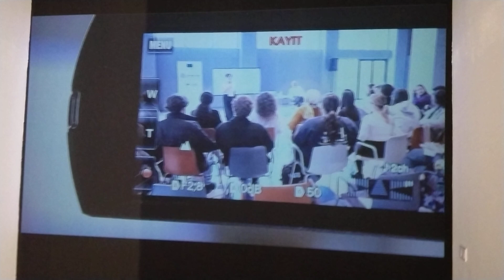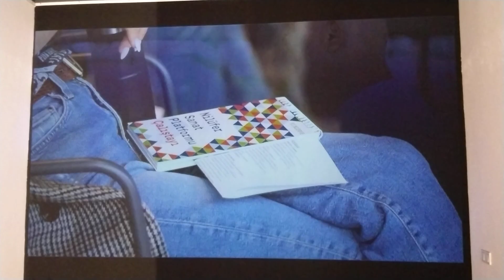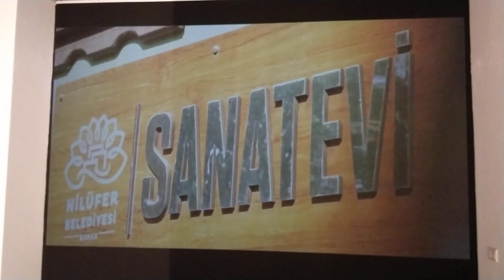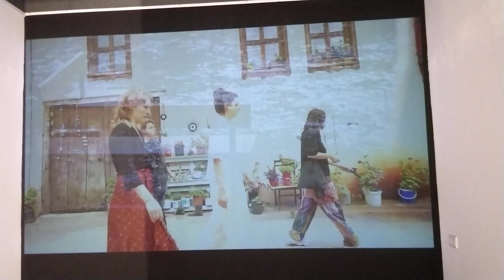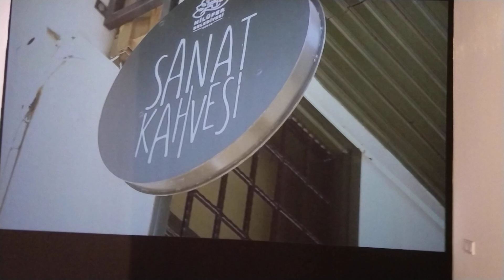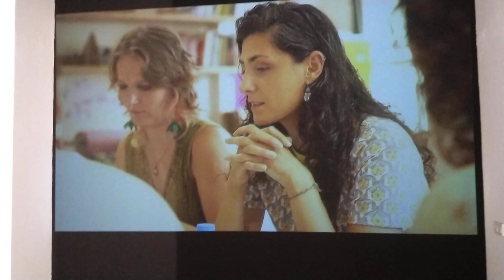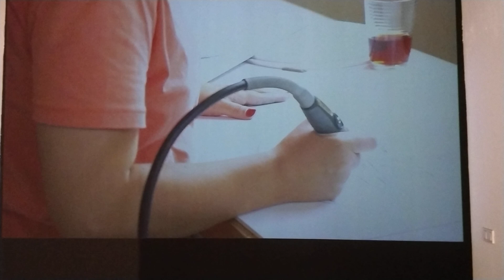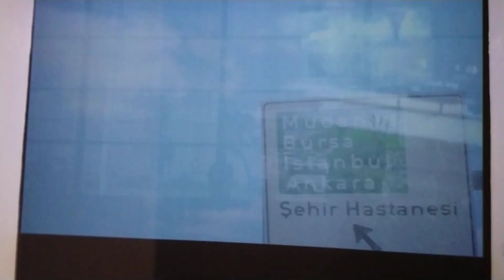İzmir Büyükşehir Belediyesi Konak Metro Sanat Galerisi Kısa Bir Komşuluk Sergi